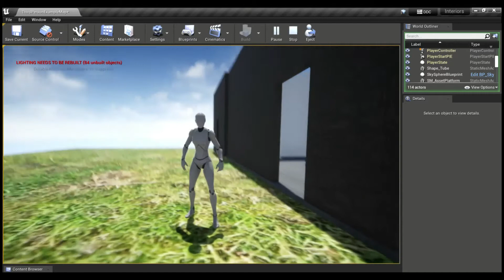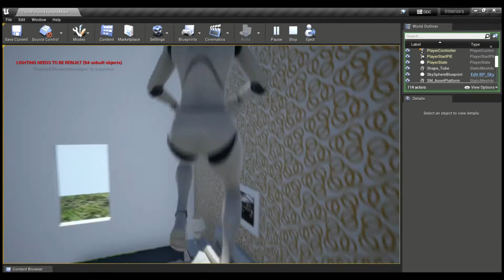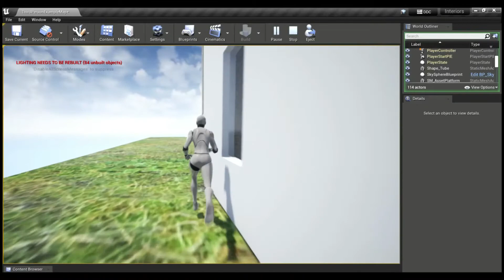Unreal Engine House Tour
I do Unreal Engine so I want to show you how my house is coming along. I still need to do some work on the inside of the house and the garden.